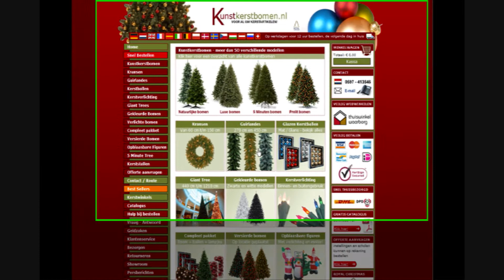Hulp Online Bestellen - NL (HD)